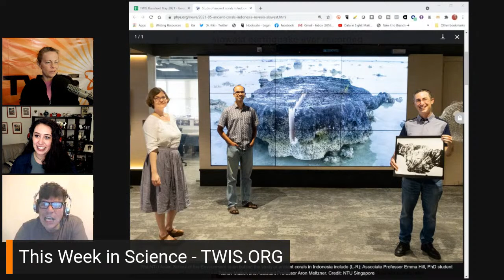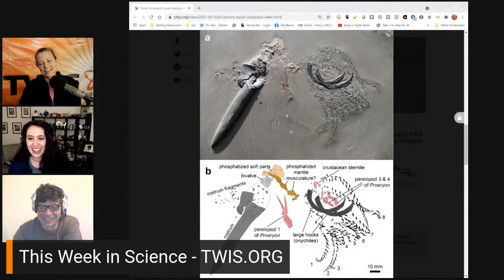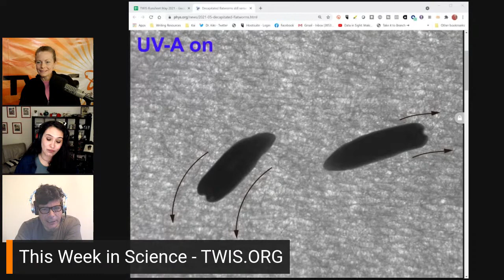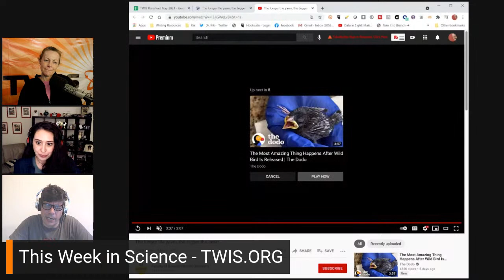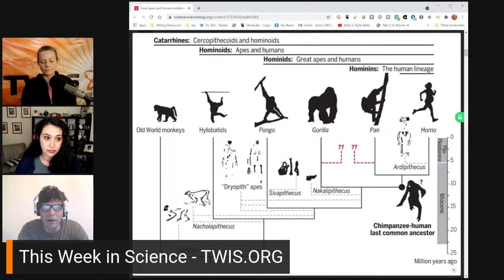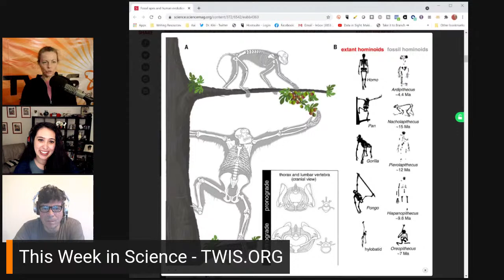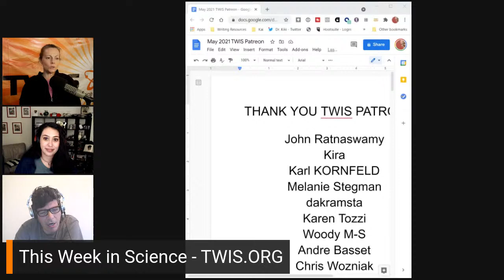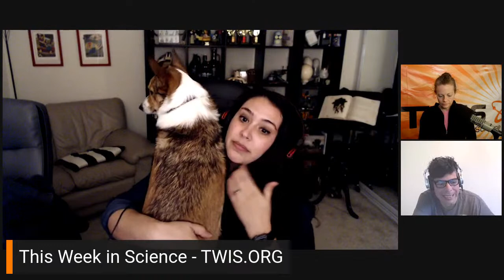STOP SHOUTING!... and LISTEN... to the Science! ... with This Week in Science (TWIS)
Do you know what happened 'This Week in Science'??? We do! And, can tell you all about it. So, pull up a chair, and find out about the world of science. Listen to Episode 824 of TWIS!

[For Story Links, please see our TWIS website for show notes

(0:00) - Recording Start (with Blair helping her Corgi Sadie who dropped her treat!)
(1:22) - Intro... whoops!, Dr. Kiki
(1:35) - REAL Intro, Dr. Kiki
(2:10) - Disclaimer! Disclaimer! Disclaimer! - Justin
(3:47) - Opening Theme Music, Dr. Kiki
(4:21) - Opening "Good Science!" Greetings - with Dr. Kiki, Blair & Justin. Intros & Top Story Headlines.

(7:04) - Quick Science Bytes! —

(7:08) - Experimental Gene Therapy Cures Children Born Without an Immune System in Clinical Trials, Dr. Kiki
(15:46) - Study of ancient corals in Indonesia reveals slowest earthquake ever recorded, Justin
(19:52) - The most 'Instagrammable bird' on the internet, Blair (tawny frog-mouth)
(23:21) - Piles of ancient poop reveal ‘extinction event’ in human gut bacteria, Dr. Kiki
(31:47) - New mothers twice as likely to have post-natal depression in lockdown, Justin
(36:45) - Fossil of ancient squid eating a crustacean while being eaten by an ancient shark, Dr. Kiki
(40:37) - Decapitated flatworms still sense light, Blair

(43:29) - Do tell friends about TWIS and have them listen & subscribe!
• Twitter — @TWIScience
• Instagram — @TWIScience

(43:49) - TWIS COVID-19/Sars-CoV-2/Coronavirus Update -

(44:01) - CDC Director Statement on Pfizer's Use of COVID-19 Vaccine in Adolescents Age 12 and Older, Dr. Kiki
(46:04) - Further evidence supports controversial claim that SARS-CoV-2 genes can integrate with human DNA, Dr. Kiki

(51:11) - Blair’s Animal Corner
(51:26) - Blair’s Animal Corner Theme
(51:48) - The longer the yawn, the bigger the brain
(1:00:30) - Fast changing smells can teach mice about space

(1:12:46) - And we're at the break!

(1:12:51) - Please do check out our TWIS Website — & our merchandise at our Zazzle Store — More minions, please!

(1:13:17) - More Science News —

(1:13:25) - Fossil apes and human evolution, Justin
(1:20:42) - Giant sea lizard fossil shows diversity of life before asteroid hit, Justin
(1:25:58) - Map-like use of Earth’s magnetic field in sharks, Dr. Kik
(1:30:56) - Implanted Wireless Device Triggers Mice to Form Instant Bond, Dr. Kiki

Have a Science Question or question on a current or recent Science news story? Send 'em to our TWIS User Questions??

(1:38:48) - Show wrap-up

(1:39:37) - Thank you’s to our Patreon Sponsors (very, very, very, very... much!)

(1:43:04) - End Theme

(1:46:29) - The After Show! Justin's back for the After Show! How's that coffee? It needs to be stronger. And today I'm going to eat a bag of candy. Candy varieties and taste preferences are explored. And much, much more...